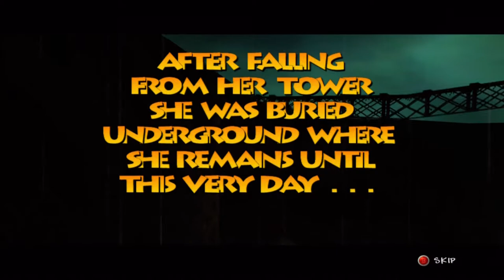Banjo-Tooie Intro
This is the VERY last test of the render, because it starts my Let's Play series for Banjo-Tooie